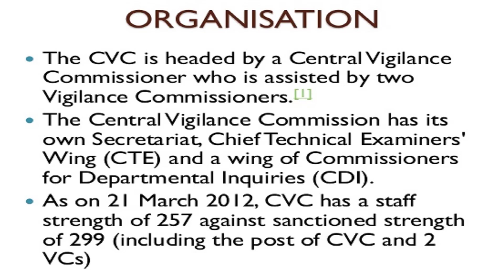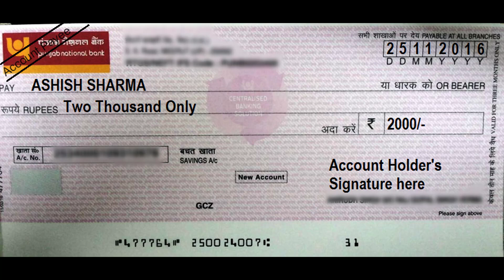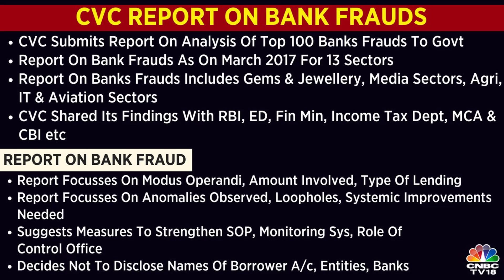CVC Analysis on Banking Fraud in India, Banking Frauds in India